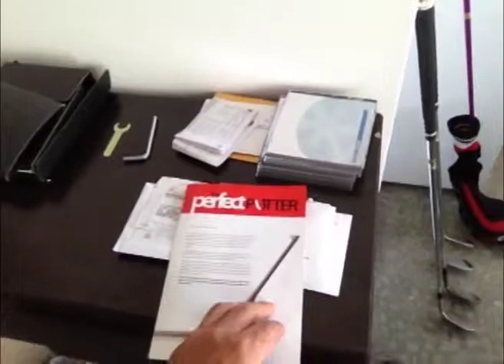FUERA DE LIMITE 2014 PGM08 B1